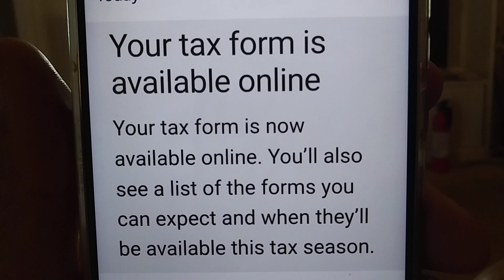don't file taxes until the end